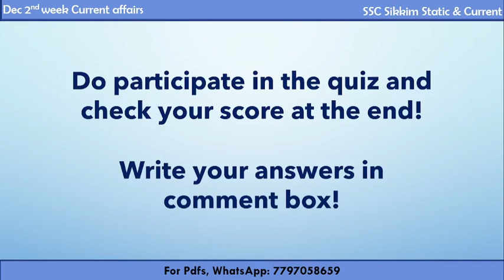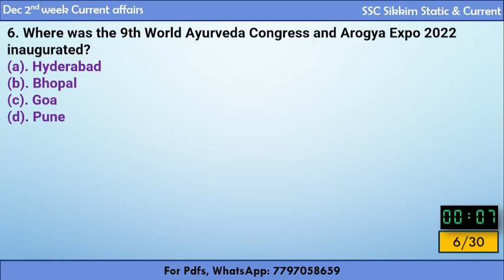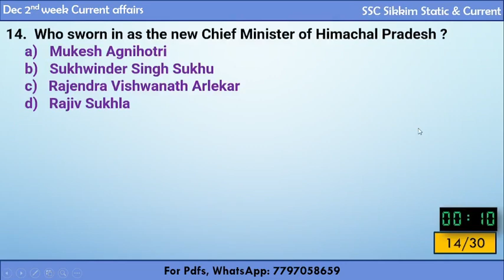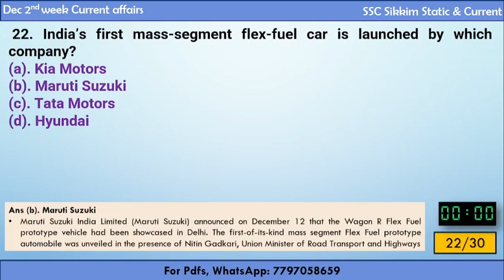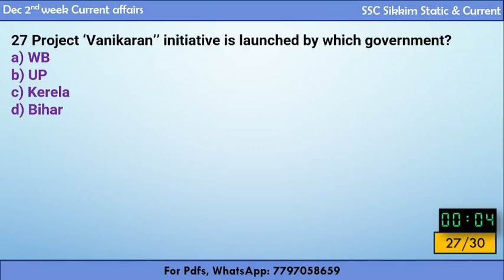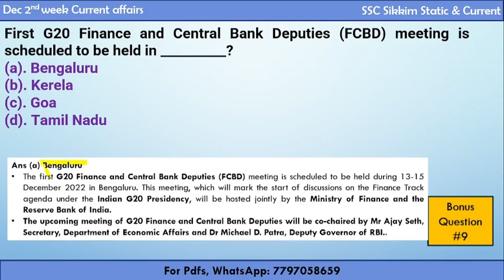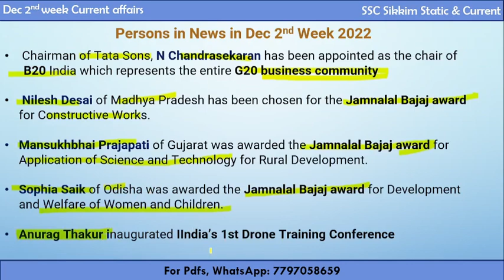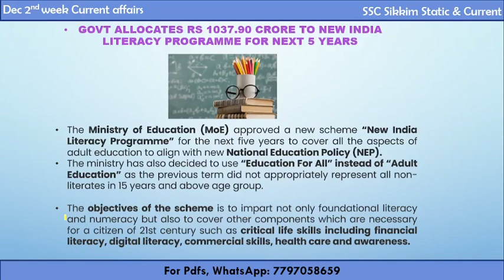Current Affairs Quiz | December 2nd Week | 2022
What do you get in ₹400?
You get
Past 1 year Sikkim Current Affairs
Past 6 months Nat/Int  Current Affairs
Sikkim CA 375+ MCQs (Jan- Sept)
Past Years Sikkim GK Solved (10 papers)
All further Current affairs sessions pdf for next three months